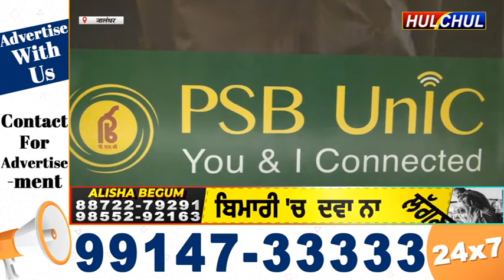Hulchul TV :पंजाब एंड सिंध बैंक जालंधर में क्रैडिट आऊटरीच कार्यक्रम का आयोजन